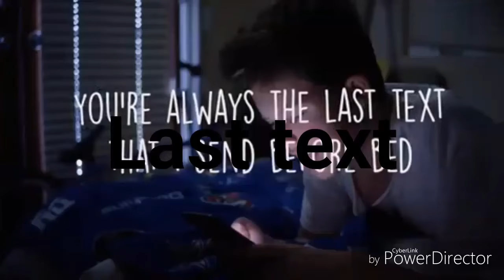Jacob sartorius last text + edit